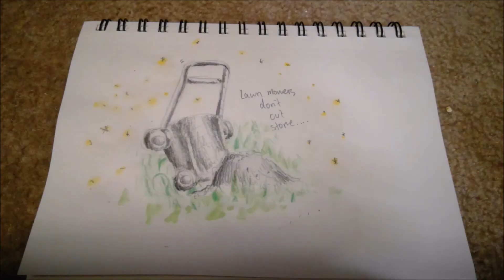lawn mowers don't cut stone - original song by me (music video?)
holy potatoes this song took a long time, but I hope you guys like the final product! :D